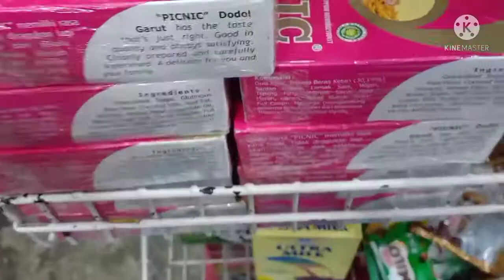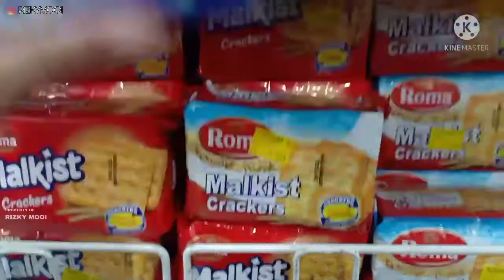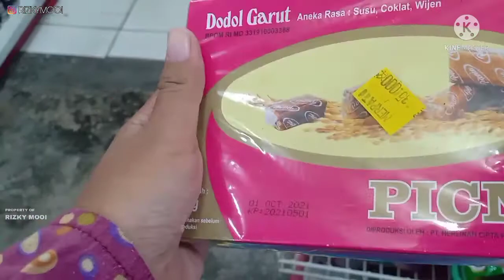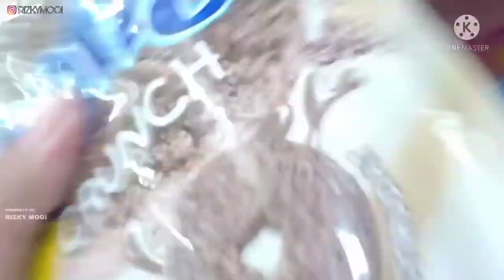AMBIL PAKET DI JNE SERUI PAPUA LANJUT BELI CEMILAN BUAT NONTON BOLA. Eh ada dodol garut.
Halo gais gaisku sekalian .. gimana kabarnya hari ini . Makasih ya buat kalian yang udah nonton konten ini , aku berharap kalian dapat manfaat setelah menonton video video ku..

Aku Rizky Mooi aku sedang mengabdi menjadi seorang bidan merantau di papua. Pulau besar yang jauh di ujung indonesia. Aku tinggal di sebuah kampung di kabupaten kepulauan yapen provinsi papua , atau nama sohornya kota serui papua.

Di konten konten aku berisi tentang review produk kosmetik atau parfum dan juga makanan. Dalam mereview produk aku selalu mencoba terlebih dahulu . Jadi apa yg aku sampaikan adalah review jujur pengalaman ku selama memakai produk itu.

Dan juga berisi tentang vlog keseharian aku selama aku tinggal di papua. Aku sangat bersyukur bisa mempunyai kesempatan hidup di papua yang gak semua orang punya.

Video ini aku jadikan kenangan jika suatu saat aku pindah ke kota lain.

Terus dukung aku ya dengan like komen subscribe dan share agar semua orang tau bahwa kehidupan di papua juga sangat indah... Aku akan membawa kalian jalan jalan di kota papua insyallah .. terus dukung aku...

Jangan lupa kunjungi aku juga di

For bussiness enquire :

silahkan DM di instagram.